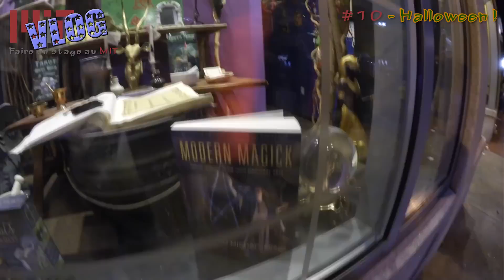Halloween chez les sorcières de Salem - USA - #4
La fameuse fête d'Halloween Américaine dans la capitale des sorcières : Salem !